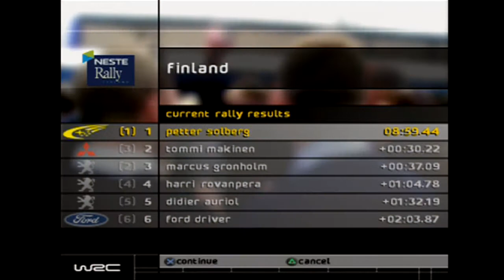It Helps To Finnish - WRC: Let's Play (Episode 9)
Normal - Finland